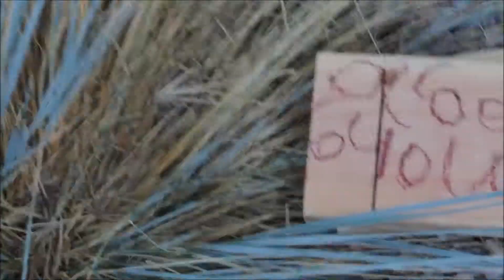FUN AWESOME DAY!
Google +: David Carachure
Vine: likeasomebod33